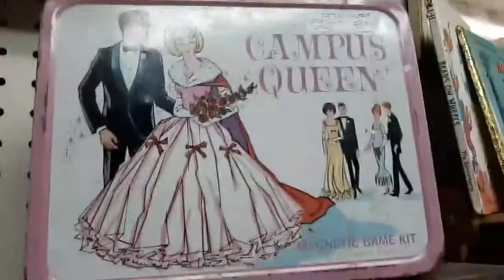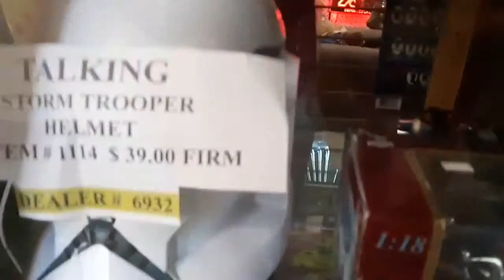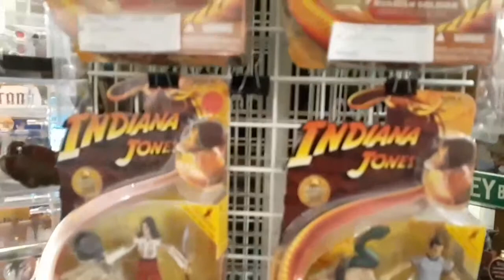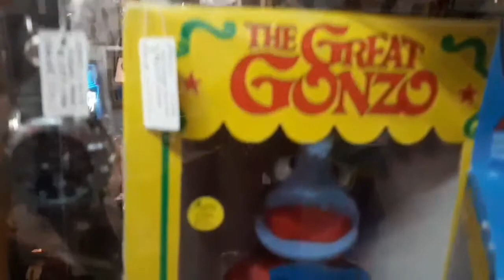Montgomery antique shop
Any music in background was playing in the shop watch me get flagged ha